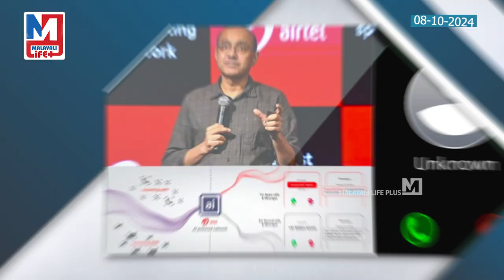എയർടെല്ലിന്റെ പുതിയ എഐ സുരക്ഷാ സംവിധാനം സെറ്റാണ്. |airtel ai blocks spam calls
എയർടെല്ലിന്റെ ആ
തീരുമാനം നല്ലതായിരുന്നു..!
കളിയാക്കിയവരൊക്കെ
ഓടി ഒളിച്ചു..